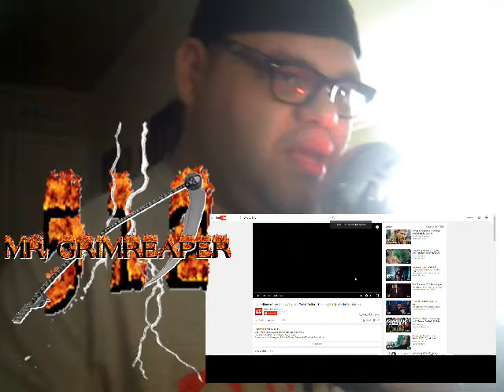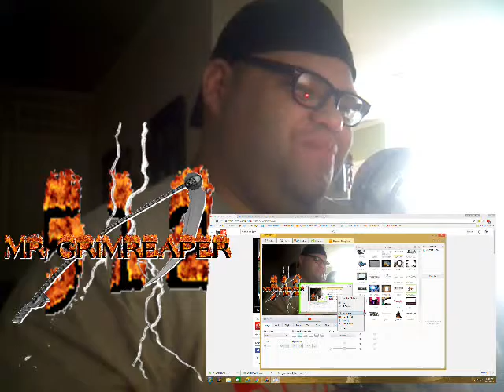Guardians of the Galaxy Vol. 2 Official Trailer - Teaser (2017) Reaction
My Reaction to the sequel to Guardians of the Galaxy.